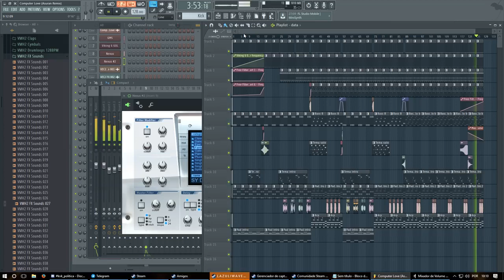FL Studio - Computer Love (Kraftwerk) - Cover Remix